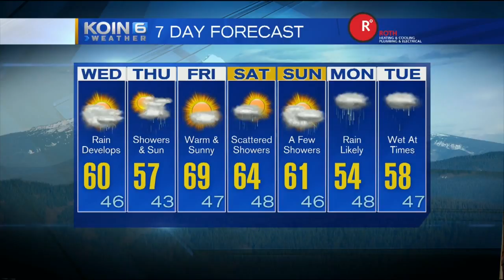Quick Forecast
Not specified